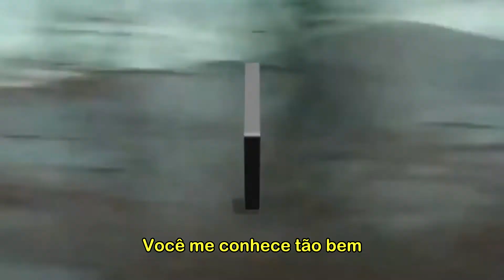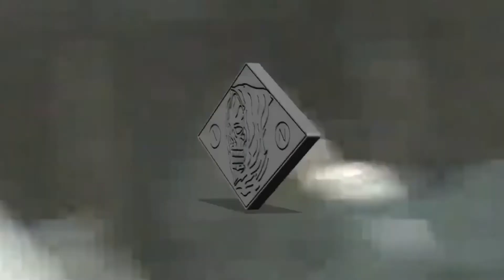nothing,nowhere. - farewell (Legendado)